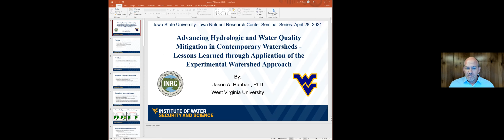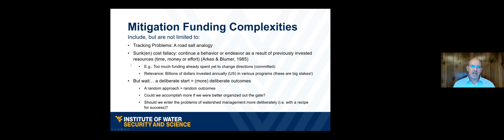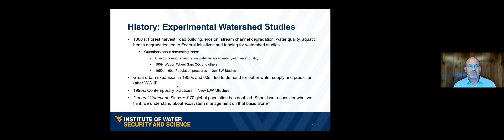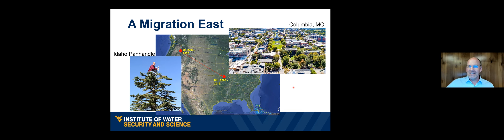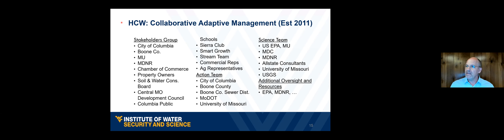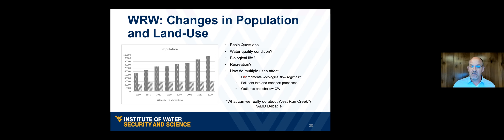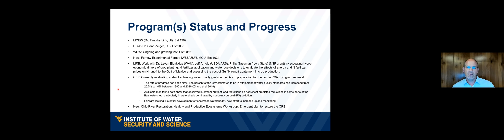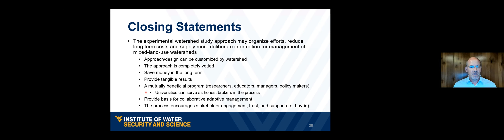INRC Water Research Seminar April 2021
Iowa Nutrient Research Center Water Research Seminar Series April 28, 2021.
Advancing Hydrologic and Water Quality Mitigation in Contemporary Watersheds - Lessons Learned through Application of the Experimental Watershed Approach

Presenter: Jason Hubbart, professor of physical hydrology and water quality in the Davis College of Agriculture, Natural Resource Design.